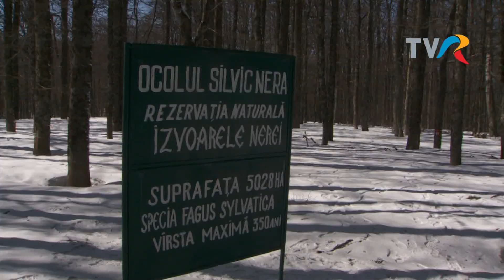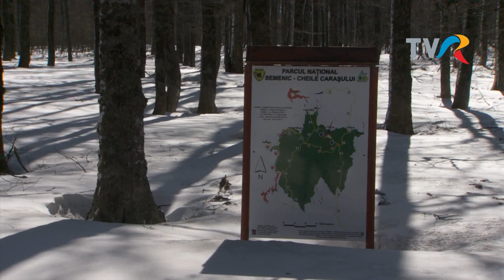Parcul Național Semenic - Cheile Carașului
Emisiunea Exclusiv în România, difuzată în 2018, realizator Cristian Tabără, producători Cristina Madgearu, Marin Găbudean